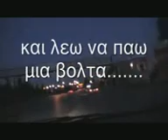siopi-mia volta ston peiraia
mia volta ws ton peiraia gia na skeftw!enas mina kai kati.